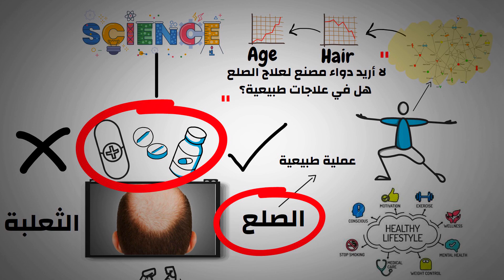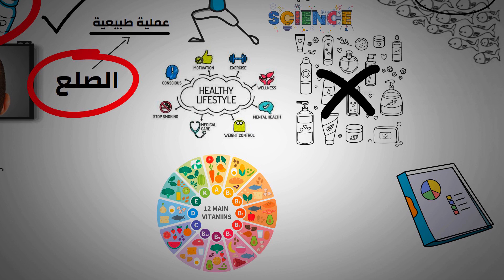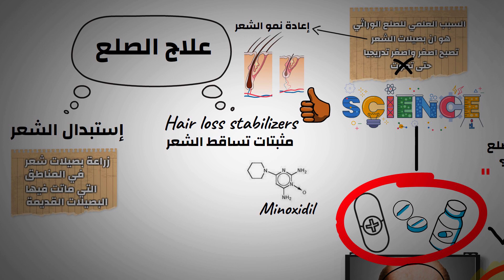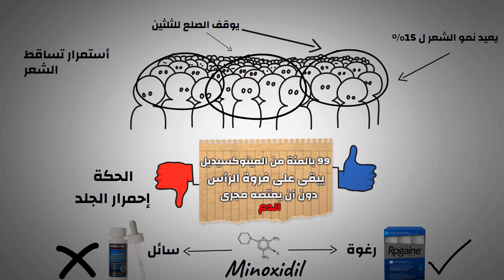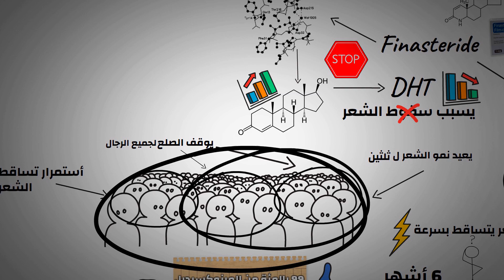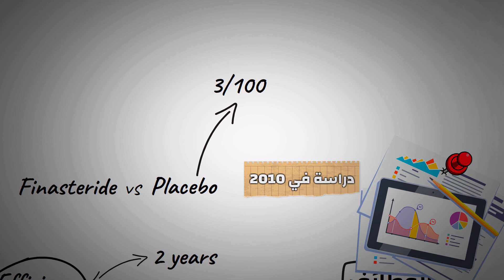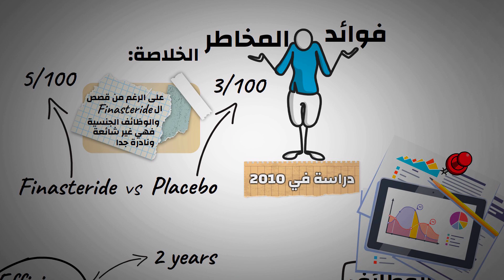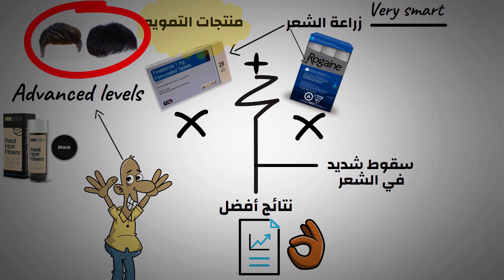العلاج النهائي للصلع والثعلبة - من خلال العلم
في هذا المقطع سوف تتعرف على كيفية علاج الصلع من خلال العلم
الصلع والثعلبة من اكبر المشاكل التي تواجه الناس وخصوصا الرجال
و
كثير منا بتسائل
هل فعلا في  علاجات او ادوية  ممكن تعالج هالموضوع وتعيد نمو الشعر؟
واذا فعلا في فأي من هاي الادوية او هاي العلاجات صحيحة واي منها مغشوشة وكاذبة؟
وهو ما سوف نوضحه الان من خلال النظر الى العلاجات المثبته علميا
 لعلاج الصلع
كثير ناس بتحكي انا لا اريد دواء مصنع لعلاج الصلع هل في
علاجات طبيعية بديلة عن الادوية ؟
للجواب على هالسؤال لازم بالاول ندرك انو الصلع
هي عملية طبيعية تماما
وحتى الاشخاص الي عايشين حياة صحية وسليمة
اذا كانت جيناتهم مبرمجه انها توقف نمو الشعر كلما زادو بالعمر
فسوف يصابون بالصلع
ولكي نوقف هذه البرمجه او هذه العملية لازم نسبح عكس التيار
ونحاربها حتى لو كانت طبيعية
وعلى الرغم من وجود العديد من شركات الادوية و المكملات الغذائية والشامبو والتي تدعي بان منتجاتها قادرة على معالجة الصلع لكن العلم ورائها غالبا ما يكون محل شك او كذب
دراسات متعددة اظهرت انو هاي المنتجات لا تساعد في علاج الصلع
الا اذا كان فعلا في نقص سواء في فيتامين معين او في الحديد مثلاويوفره هذا المنتج
لكن في اغلب الاحيان الاشخاص الطبيعين والذين يمارسون نمط حياة صحي لا يوجد لديهم نقص في اي من هذه الامور ومع ذلك يصابون بالصلع
هنالك ايضا انواع من منتجات الشامبو والتي تدعي  بانها تعالج الصلع
والتي غالبا ما تحتوي على ال
salt palmetto
 البلميط المنشاري
الكافيين
ومضاد فطريات اسمه
الكيتوكونازول
ketoconazole
وهاي الادعائات كانت مبنية على تجارب ضعيفة وعلى عدد قليل من الناس
وهو ما يجعلها غير مضمونة او بمعنى اخر حكي فاضي
وهذه التجارب على الاغلب لم تحتوي على قياسات صحيحة و عامة لنمو الشعر
او اشراف رسمي وصحيح
ولهذا السبب فان هذه المنتجات لم ترتقي لتصبح علاج رسمي ومعروف لعلاج الصلع واذا كنت حاب تجرب هاي المنتجات ف لا تتوقع نتائج عظيمة
في المقابل هنالك امر يقوم به الكثير من الرجال بسرع عندهم الصلع
فحسب دراسات رقابية عديدة , الرجال المدخنين يبدأ عندهم الصلع بشكل مبكر في الحياة بالمقارنة مع غير المدخنين

طيب خلينا ندخل بالمهم ونحكي عن العلاجات الي فعلا مثبته علميا ومجربه بطريقة صحيحة لمحاربة الصلع
السبب العلمي ل الصلع الوراثي هو ان بصيلات الشعر تصبح اصغر واصغر تدريجيا
حتى تموت
وعندما تبدا بصيلات الشعر بالموت سوف تترك ورائها فراغات في فروة الشعر

هلا في عنا طريقتين لعلاج الصلع
اولا
ال
hair loss stabilizers
او ما يعرف ب مثبتات تساقط الشعر
والي بتمنع بصيلات الشعر من الموت
ومنع تساقط الشعر
وعند بعض الرجال اعادة نمو الشعر من خلال تحويل بصيلات الشعر الصغيرة الى بصيلات كبيرة
والعلاج الثاني هو استبدال الشعر او بمعنى اخر زراعة بصيلات شعر  في المناطق التي ماتت فيها البصيلات القديمة

هلا بالنسبة ل مثبتات الشعر فاكثر نوعين معروفين منها  والاكثر استخداما
هما ال مينوكسيديل وال فيناسترايد
minoxidil and finasteride

يفضل استخدام كلا هذين العلاجين في المراحل المبكرة من الصلع وتساقط الشعر لكي تمنع تساقط وموت بصيلات الشعر
اي في المراحل التي يبدأ فيها الرجال برؤية فروة الرأس او الصلعة بشكل واضح
 وعند حصول هذا الامر هذا يعني بان 50 المئة من بصيلات الشعر قد تساقطت بالفعل

HEALTH ZONE - بالعربي
هي القناة التي توفر لك كل يوم معلومة طبية بالاضافة الى اخبار اليوم من نصائح طبية و التي تساهم في الحفاظ على صحتك ونوفر لك ايضا العلاج الطبيعي ال غير مكلف و المثبت علميا و طبيا , بالاضافة ل التغذية العلاجية ل نكون مكان الحكيم في بيتك , الصحة أولا وهو موضوع متفق عليه
اشتراكك في قناتنا يعني حصولك على معلومات طبية يومية من اجل الحفاظ على صحتك